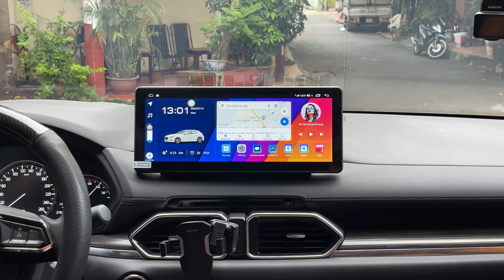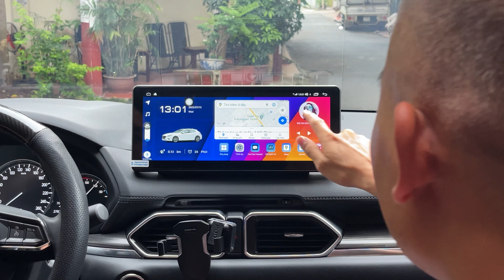Phỏng vấn lý do khách hàng lắp đặt màn hình OLEDPRO Premium 12,3 inch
Trong năm 2022, Màn hình OledPro Premium 12.3 Inch chính là sản phẩm đón đầu xu hướng tương lai, mang lại bộ mặt hoàn toàn mới về công nghệ cũng như thẩm mỹ cho các dòng xe ô tô Mazda, Toyota Cross, Kia Cerato, SantaFe,…